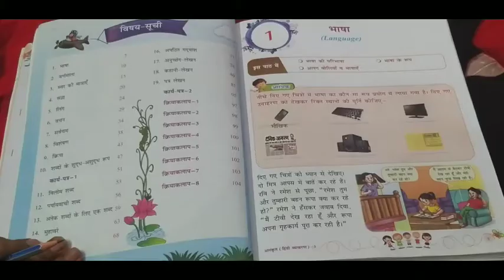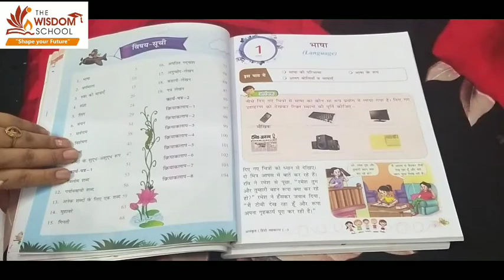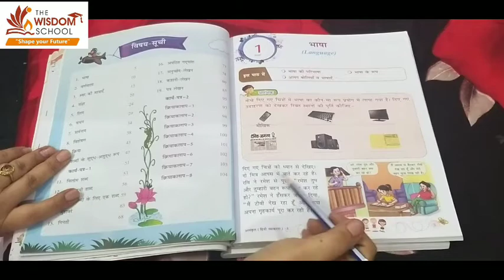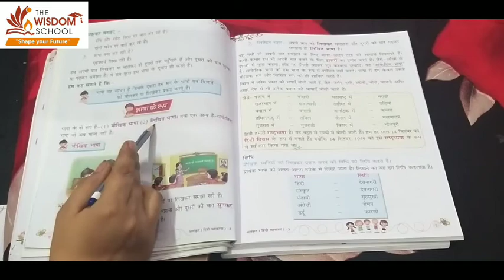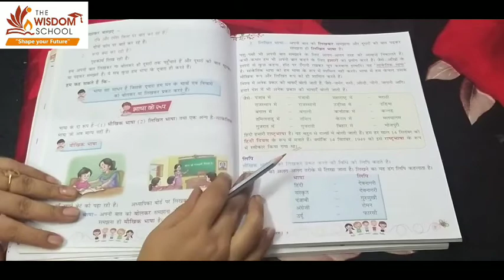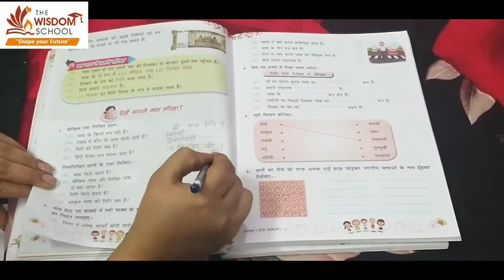कक्षा 3 / हिन्दी व्याकरण/ भाषा/ June 10